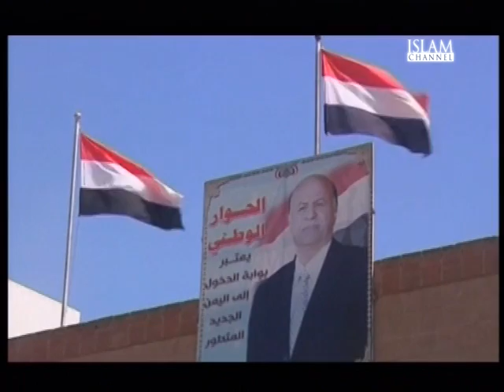The Report Episode 80 | Part 2/3 (24/09/14) - News Comment with Chris Doyle and Sheikh Khaled Fikry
After the first day of air strikes on Syria, U.S. President Barack Obama met with his Arab partners and thanked them for their commitment to fighting Islamic State. Meanwhile, a previously reluctant Turkey has said they could lend military or logistical support to U.S.-led air strikes.

Joining Yasmin Khatun to provide commentary on the news is Sheikh Dr Khaled Fikry, an Islamic Scholar and Middle East commentator; and Chris Doyle, Director the Council for Arab-British Understanding, CAABU.